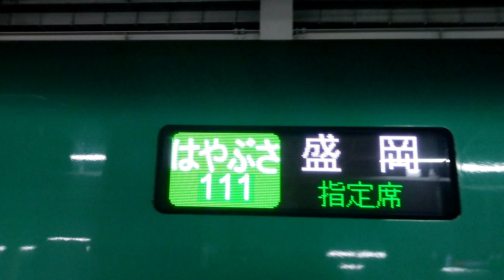仙台市長町付近からJR仙台駅到着までの新幹線はやぶさ号から見た夜景です!!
bullet train